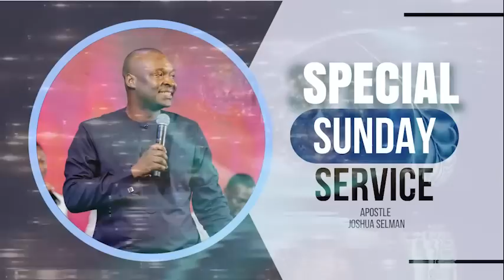SPECIAL SUNDAY SERVICE - Apostle Joshua Selman | Koinonia Global